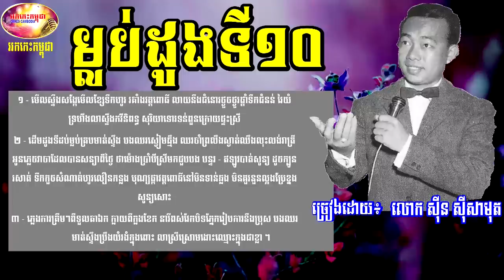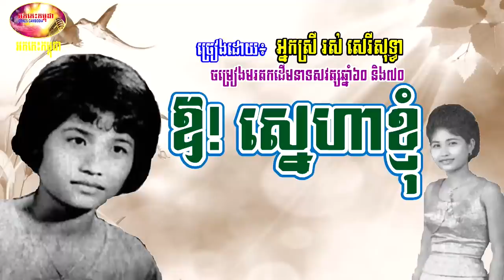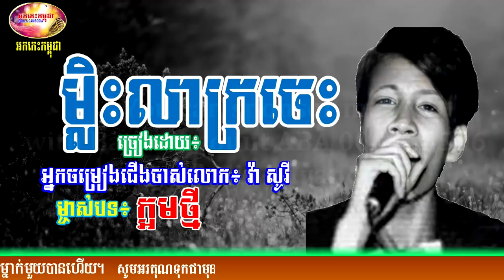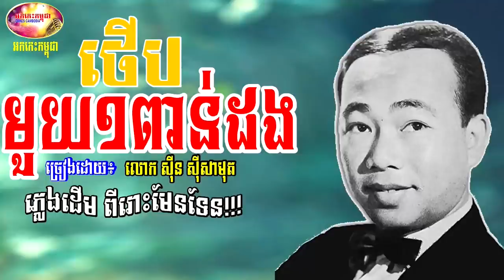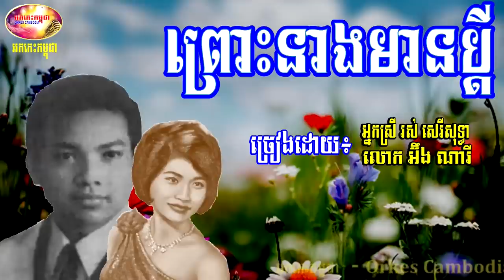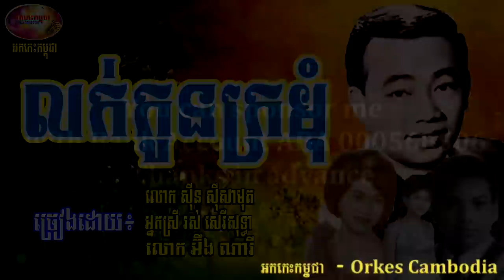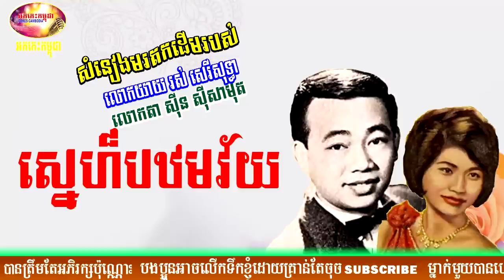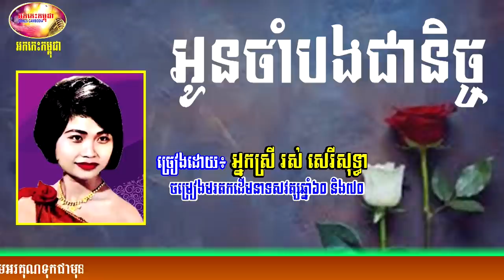The Best Album Song Collection 50s & 70s / Sin Sisamuth Pen Ran Rous Sereisothea... | Orkes Cambodia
The Best Album Song Collection 50s & 70s
Sin Sisamuth Pen Ran Rous Sereisothea... | Orkes Cambodia
Nonstop music by Sin Sisamuth Ft. Ren Ran Ft. Rous Sereisothea

:::::::::: បើបងប្អូនចង់ឧបត្ថម្ភ ឬចង់លើកទឹកចិត្តនាងខ្ញុំ Bank Account ABA 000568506 ::::::::::
:::::::::: You can sponsor me with Bank Account ABA 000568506. Thanks in advance.::::::::::